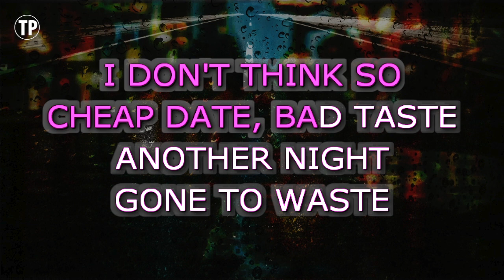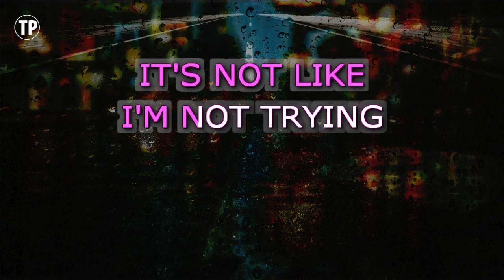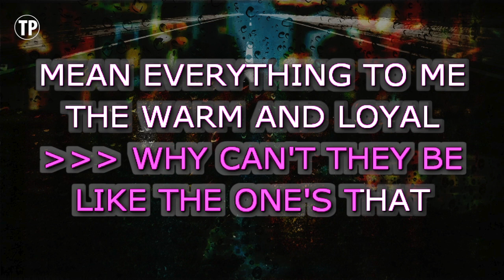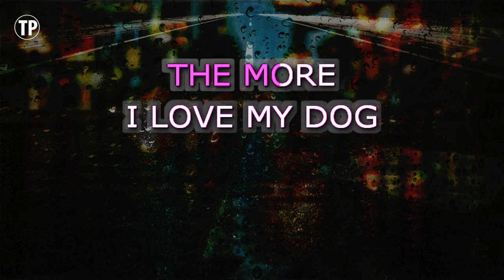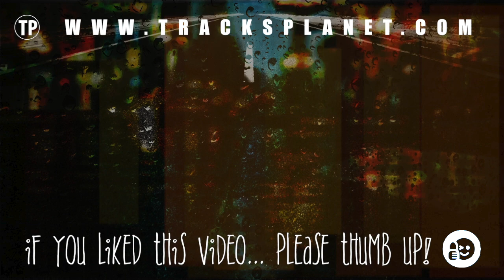The More Boys I Meet (Karaoke Higher Key) - Carrie Underwood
Enjoy singing along with this Karaoke Version of The More Boys I Meet as made famous by Carrie Underwood. (Higher Key Version)

The More Boys I Meet is a song originally recorded by Carrie Underwood. This version of the song has been fully re-recorded and re-arranged by Miguel Galguera

Release Notes:
· Tempo: 125 BPM
· Songwriters: GORDON SCOTT KENNEDY, STEVE MC EWAN
· Publishers: EMI BLACKWOOD MUSIC INC, COPYRIGHT CONTROL, STEVE MCEWAN PUB DESIGNEE